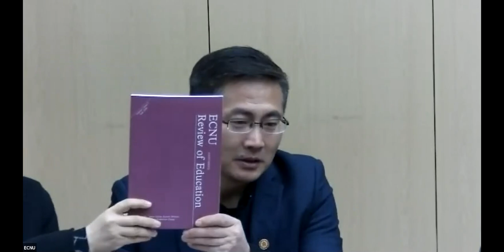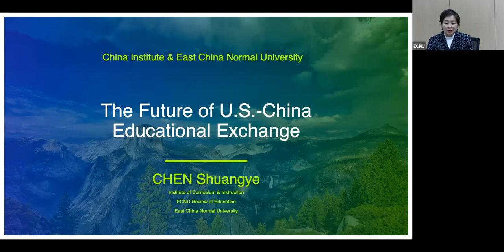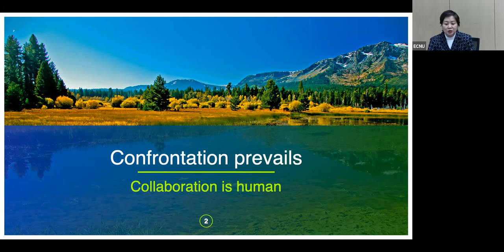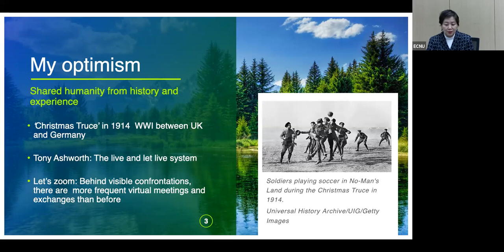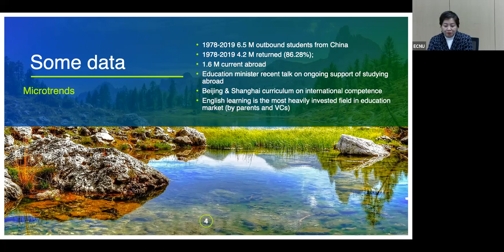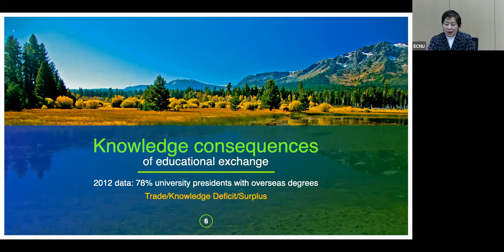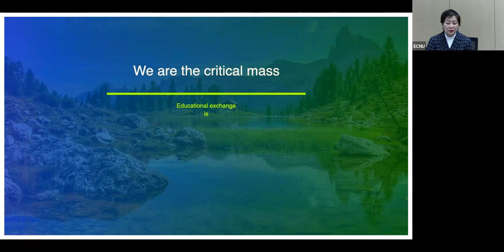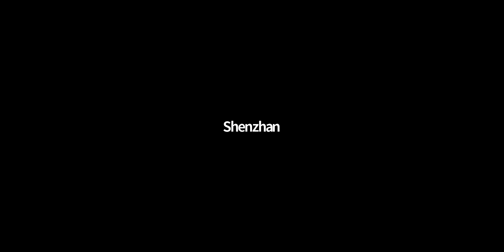The Future of U.S.- China Educational Exchange, 12.16.20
Top Chinese and U.S. academics discuss uncertainties and opportunities facing global education and academic exchange in this China Institute virtual program from December 17, 2020.

How will the pandemic—and heightened U.S.-China tensions—reshape the flow of international students and academicians between China and U.S.? Will educational exchanges decrease as globalization draws questions? What are the costs of diminishing exchanges, to innovation and progress in solving global challenges? Are there silver linings, as schools, educational institutions, educators and learners explore innovative ways to continue international education?

YUAN Zhenguo, Dean of Faculty of Education at East China Normal University, Denis Simon, former Executive Vice Chancellor of Duke Kunshan University and current China advisor at Duke University, and Shuanye Chen, professor of the Institute of Curriculum and Instruction at from East China Normal University, and a panel of Chinese professors will share insights.